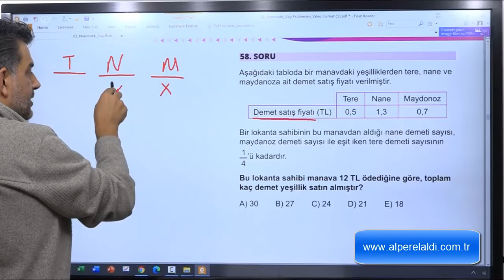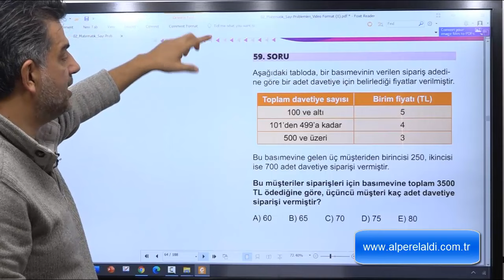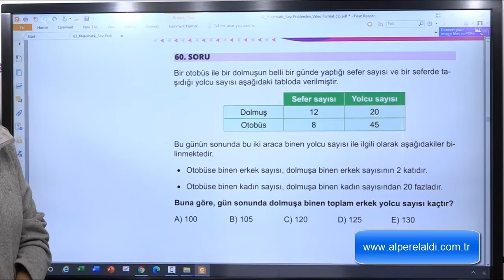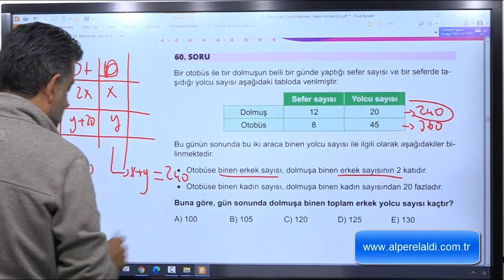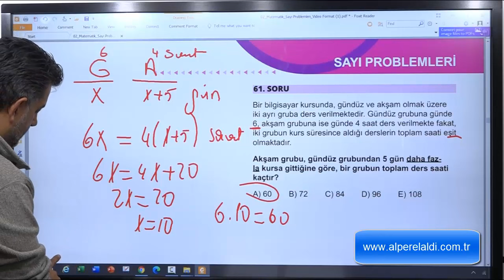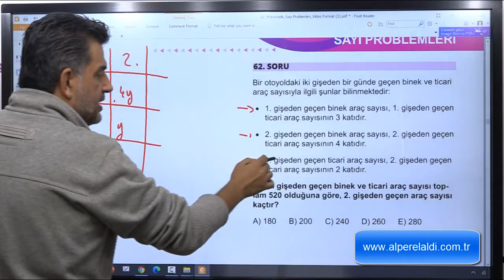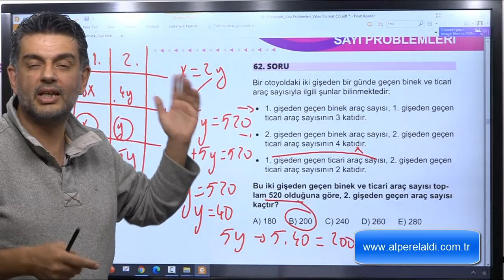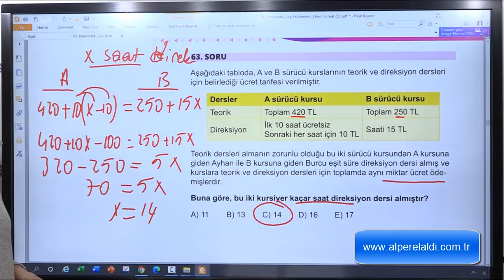SAYI PROBLEMLERİ KONU ANLATIMI- 6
Değerli arkadaşlar sayı problemleri konu anlatım videolarının sonuncusuyla birlikteyiz. Takdir edersiniz ki söz konusu matematik olunca soru tipleri bitmez hiçbir zaman. Amacımız sizlere problem adına yaklaşım sunmaktı .Umarız sizlere katkımız olmuştur.
Videoların pdflerini sitesinden kayıt olup dökümanlar kısmından ücretsiz olarak indirebilirsiniz. Videoları, pdflerin çıktılarıyla beraber izlemenizi tavsiye ederiz.